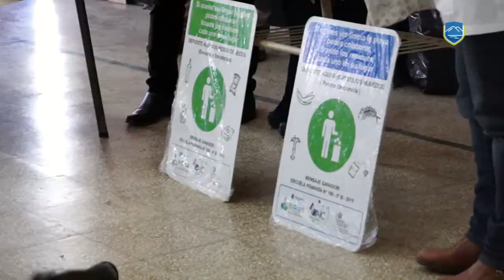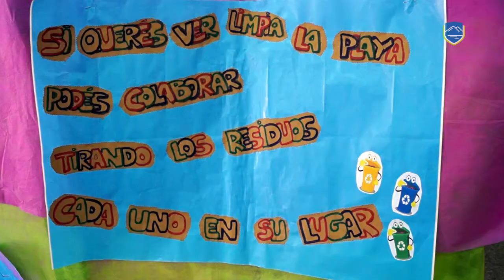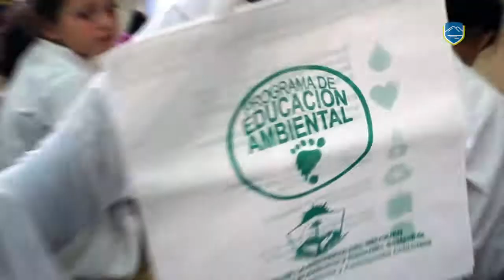ENTREGA DE RECONOCIMIENTOS DEL PROYECTO LOS RESIDUOS EN SU LUGAR